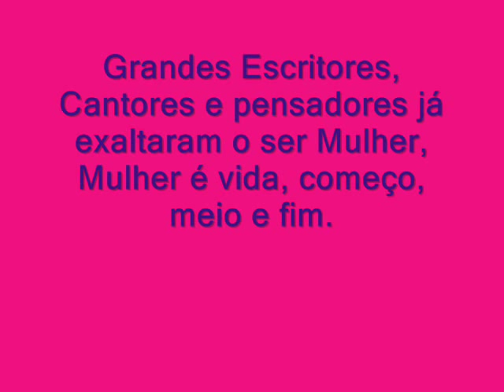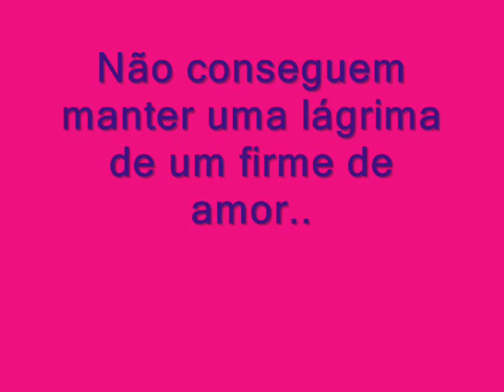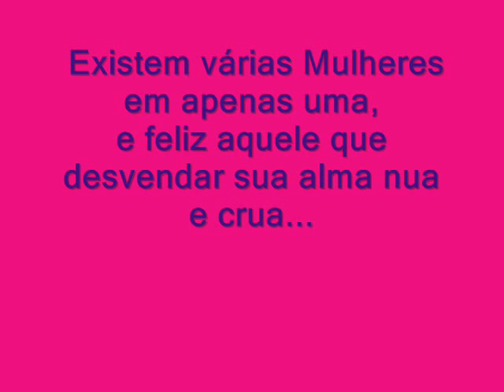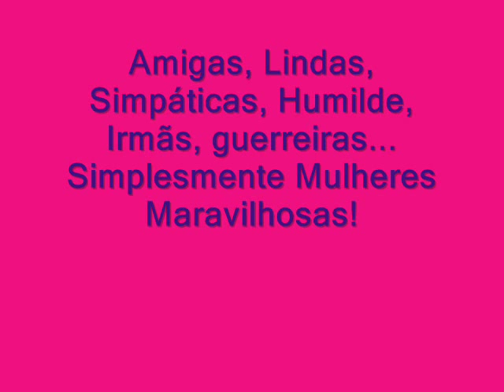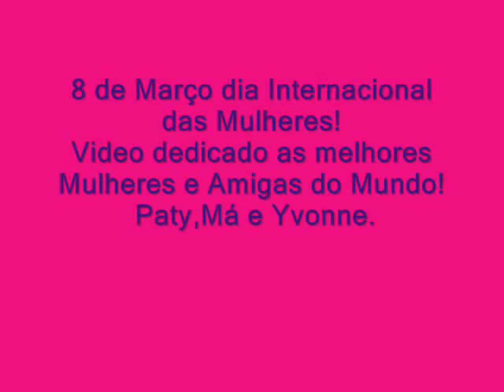Mulher Patrícia de Sabrit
FELIZ DIA DAS MULHERES, PESSOAS MARAVILHOSAS!

AMIGAS QUERIDAS:
Patrícia de Sabrit
Marina de Sabrit
Yvonne Renaux
Amo vcs. ♥~~

Déya